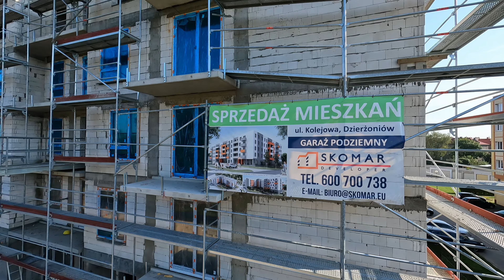Dzierżoniów ul. Kolejowa Skomar Developer Cinematic FPV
ul. Kolejowa Skomar Developer Cinematic FPV (CineLog 35 Nebula Pro & GoPro 10)

Video & edit: Rfly.pl - FPV drone videos
Song: Worakls feat. Eivør - Red Dressed (Ben Böhmer Remix)